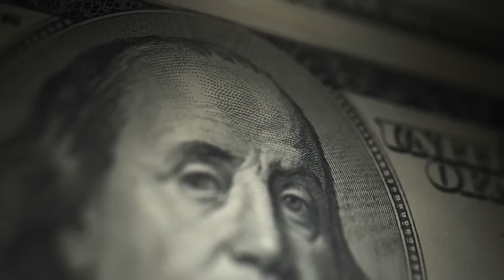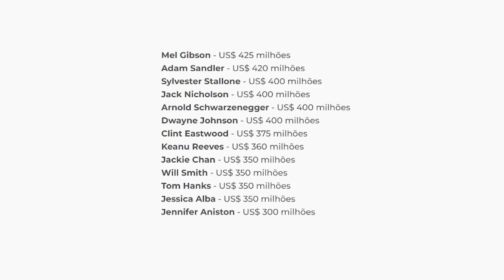OS CACHÊS MAIS ALTOS DE HOLLYWOOD